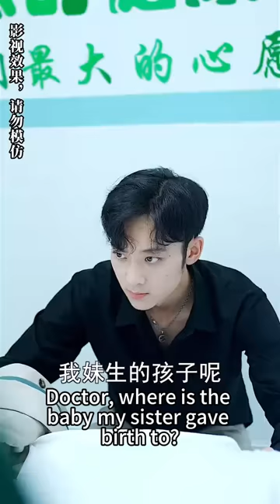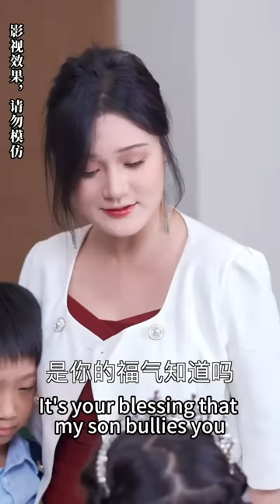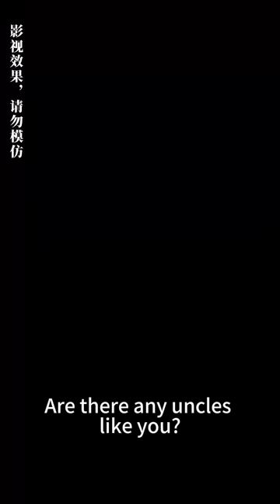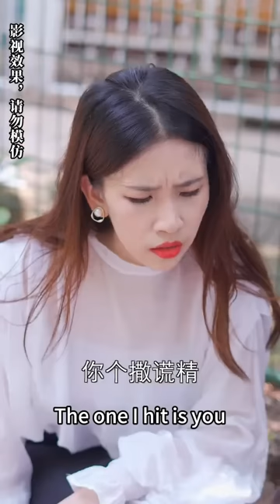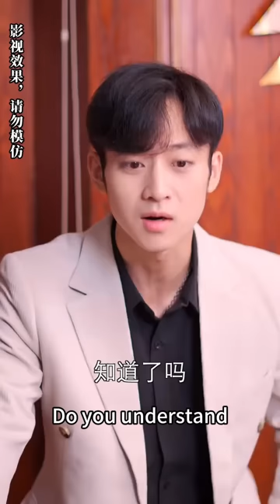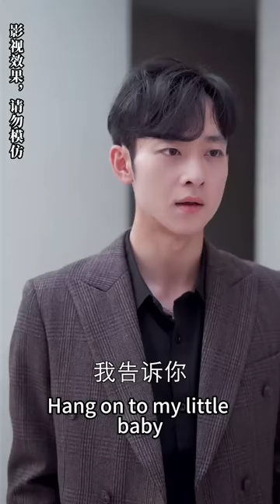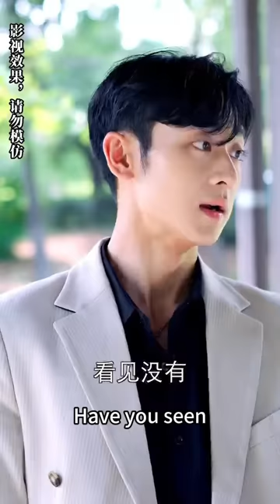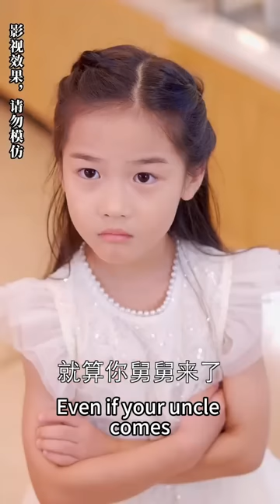【完整版结局】媽媽難產去世萌娃被養母欺負，沒想到五岁时被三個大佬舅舅認回豪門，成了團寵小公主，3個舅舅把她捧在手心上寵愛，幫她狠狠教訓繼母一家！熱播短劇